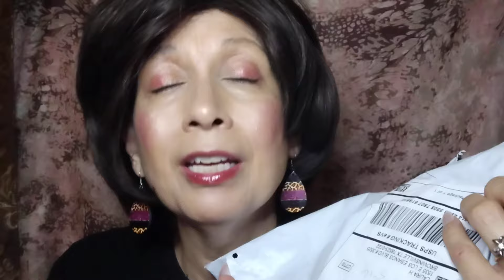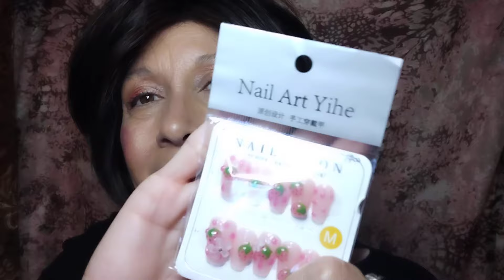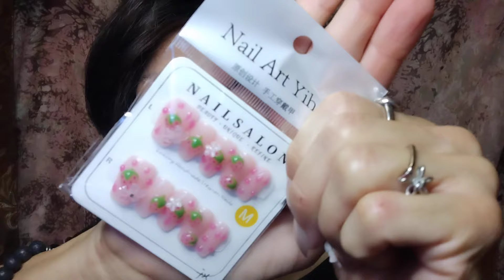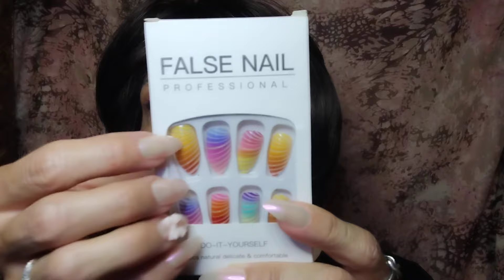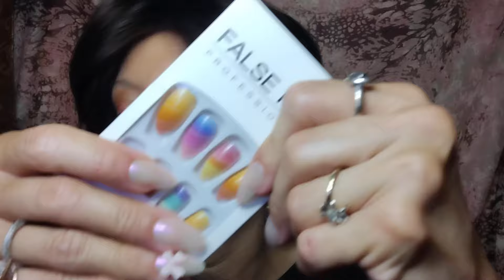ASMR 💅NEW Press On Nails shein 🤗 Friend Mail 💌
Hello My Vanilla Lattes 🥤☕ and Welcome back to Our Channel 🥰😊 I have for You today a 💅NEW Press On Nails Video 📸 Please make Yourself at Home 🏡 as You enjoy the Feature of the Day ☺️

Laura H
1535 E Los Ebanos Blvd #3525